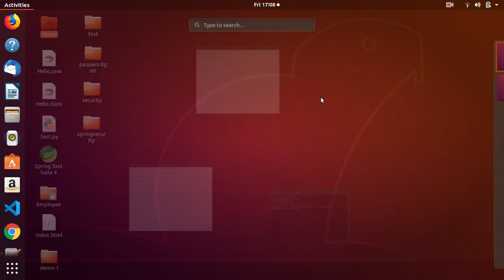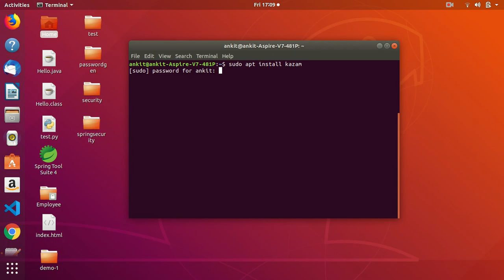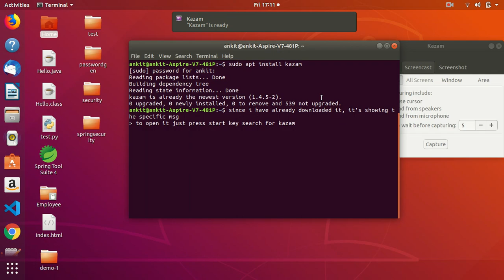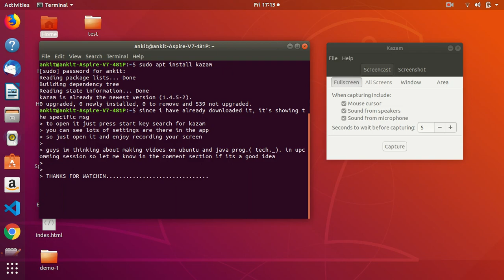How to record screen in ubuntu 2020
this video is all about, recording screen in Ubuntu operating system.

if u don't want to waste ur time here, just type these command "sudo apt install kazam" in terminal and you are good to go.

cmd sudo apt install kazam